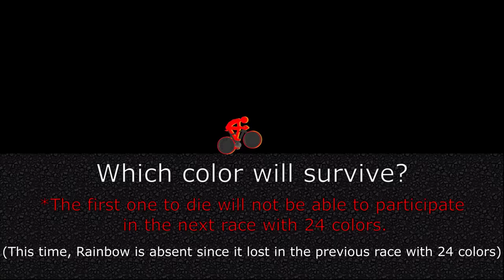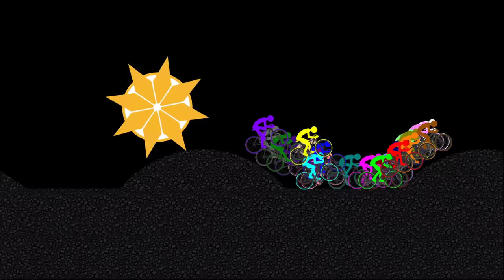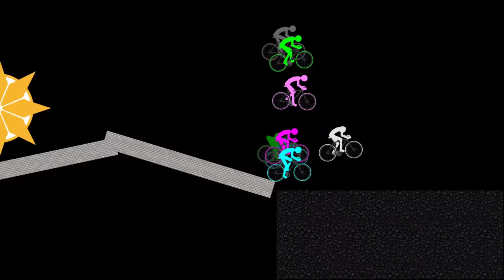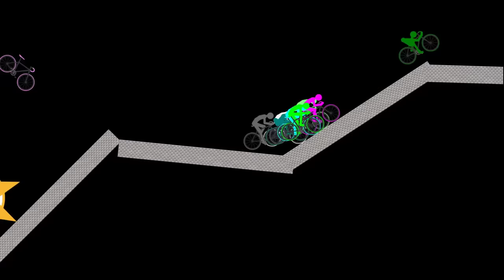Escape from the MIKAN - Survival Bicycle Race in Algodoo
Which color will survive?

Bicycles:
1.Red
2.Orange
3.Yellow
4.Lime
5.Cyan
6.Blue
7.Purple
8.Magenta
9.Maroon
10.Brown
11.Olive
12.Green
13.Teal
14.Navy
15.Indigo
16.Violet
17.Salmon
18.Tan
19.Mint
20.Lavender
21.Pink
22.White
23.Gray
24.Monochrone

1.

2.

3.